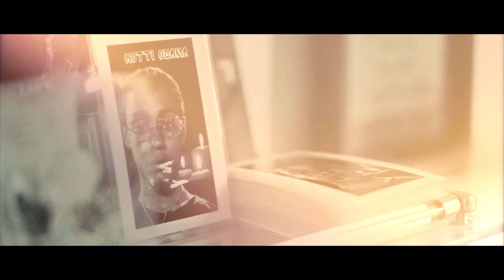DD Osama - Letter 2 Notti (Official Video)